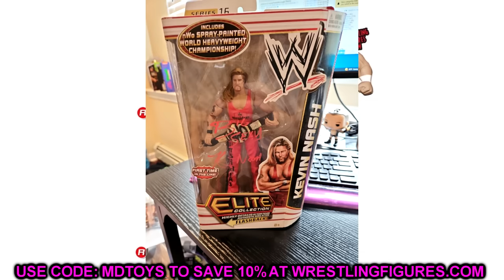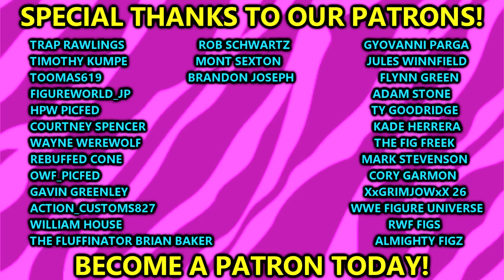Why Can't I Find These WWE Figures...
I cant find these wwe action figures!
Rare wwe action figures
rare wwe elite figures 2023 new wwe action figures